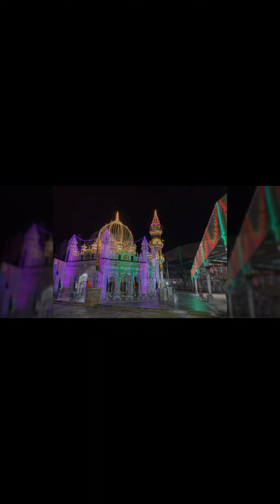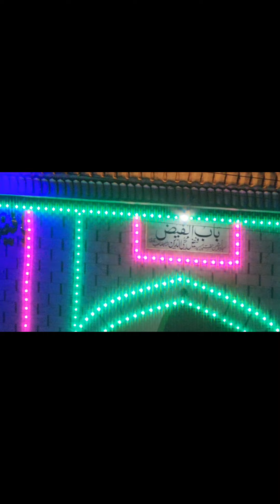URIS MUBARIK BABARKAT BAFAIZ 21-09-2022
babarkat bafaiz,babarkat.com,syed ishfaq mohi ud din  chak no 477 g.b